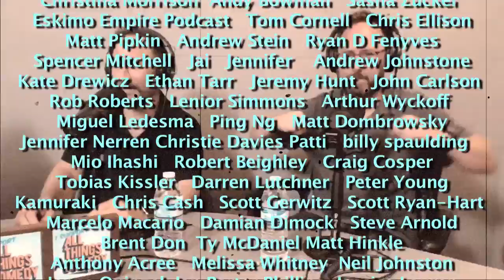Gifted Movie Review with Kevin Avery - Comedy Film Nerds EP 384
Graham and Chris with guest Kevin Avery review the movie, Gifted .

Facebook.com/comedyfilmnerds